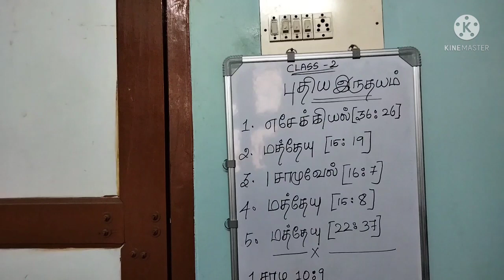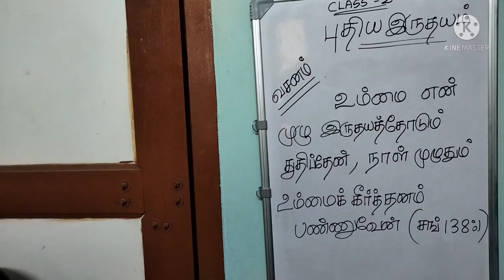நீங்கள் புதிய இருதயத்தை உடையவர்கள்⁉️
praise the lord brothers and sisters this channel about Jesus Christ and his words and Bible verse

you can share your testimony in my Instagram and prayer request also friends

if you have interest in join prayer in morning and evening.

1.testimony sharing
2.daily bible verse in tamil
3.tamil Christian message
4.jesus songs
5.jesus status songs
6.all bible concept to complete easy
7.இன்றைய வசனம்
8.வேதம் வாசிப்பு

God bless you brothers and sisters ❤️ daily videos and shorts will be upload friends